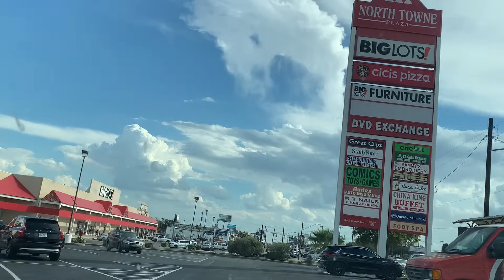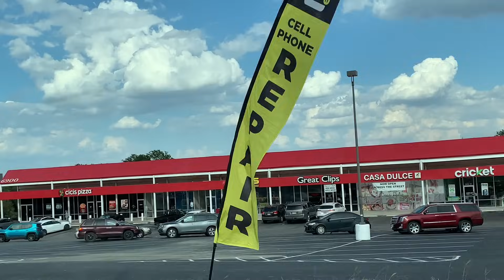La Problematica con los Migrantes Venezolanos en USA.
Les Compartimos la Cituacion que se vive en el Refugio de San Antonio Texas y las molestias de los Ciudadanos.